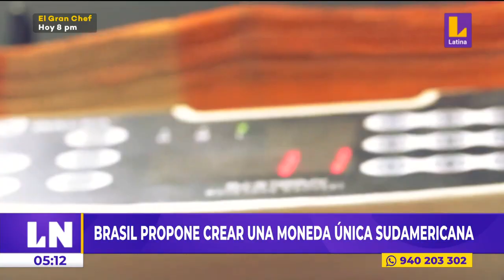Lula da Silva propuso a presidentes de sudamérica crear una sola moneda para enfrentar al dólar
LatinaNoticias. Encuentra las noticias verificadas y más rigurosas, más información, entretenimiento y variedades